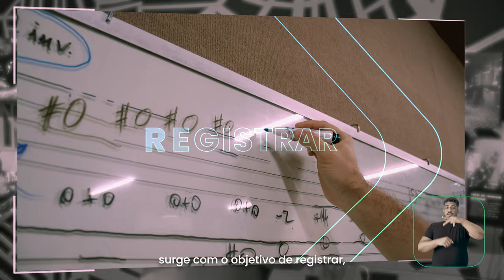IFPE │Especialização em Práticas Interpretativas da Música Popular com Ênfase no Frevo [LEG] LIBRAS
Sabia que o IFPE tem mais de 20 cursos de Pós-Graduação?
Para você conhecer melhor nosso catálogo de Mestrados (Stricto Sensu) e Especializações (Lato Sensu), preparamos uma série de vídeos que vão te mostrar como são esses cursos a partir do ponto de vista de quem faz: professores, professoras e estudantes.
Para começar, lançamos o vídeo da Especialização em Práticas Interpretativas em Música Popular com ênfase no Frevo do IFPE-Campus Recife, único no Brasil.

Confira!
🎬FICHA TÉCNICA
✅Apresentação
Alexsandro Machado

✅Argumento
Carlos Augusto Domingos
Fellipe Fernandes
Rafaela Vasconcellos

✅Roteiro
Fellipe Fernandes
Rafaela Vasconcellos

Rafaela Vasconcellos

Leonardo Lopes

✅Áudio
Glauber Belarmino
Leonardo Lopes

✅Imagens
Glauber Belarmino
Leonardo Lopes
Raphael Sagatio

Fellipe Fernandes
Mônica Melo

✅Edição, Finalização e Colorgrading
Leonardo Lopes

✅Art VFX & Motion Graphics
Leonardo Lopes
Raphael Sagatio

Dêvysson Santos

✅Colaboração
Flávio Fernandes de Lima | Coordenador do curso
Gueber Santos | Professor do curso
Magadã Lira | Coordenadora de Pós-Graduação do IFPE

✅Apoio
Cais do Sertão
Paço do Frevo

✅Realização
Departamento de Comunicação do IFPE (DCOM)
Pró-Reitoria de Pesquisa, Pós-graduação e Inovação (Propesq)